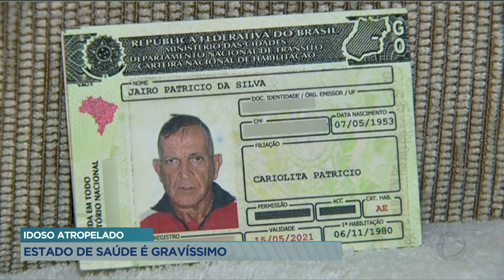IDOSO ATROPELADO: ESTADO DE SAÚDE É GRAVÍSSIMO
UM IDOSO FOI ATROPELADO EM ANÁPOLIS E ESTÁ EM ESTADO GRAVÍSSIMO NO HOSPITAL DA CIDADE. CÂMERAS DE SEGURANÇA REGISTRARAM O ACIDENTE. A IMAGEM É IMPRESSIONANTE